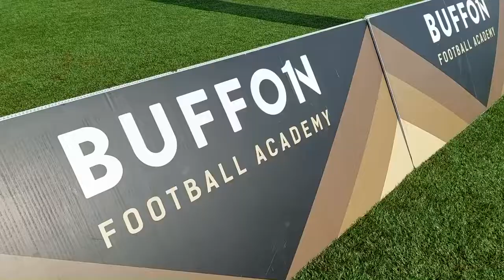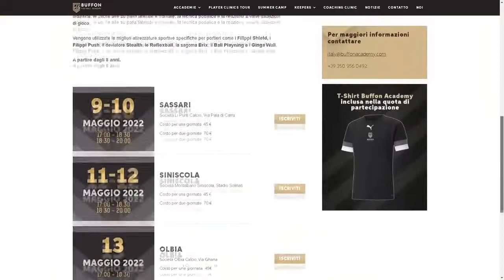Sassari. Iniziato il tour in Sardegna della Buffon Football Academy per giovani portieri 10 05 22